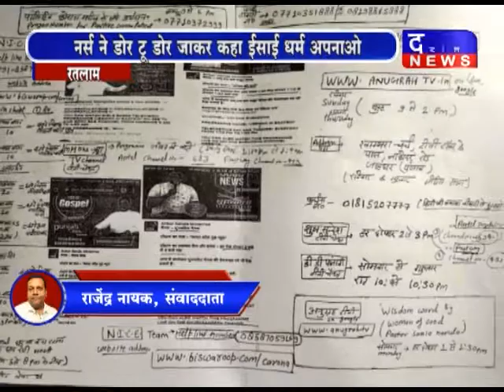रतलाम में किल कोरोना अभियान में धर्मपरिवर्तन DAKHAL NEWS//